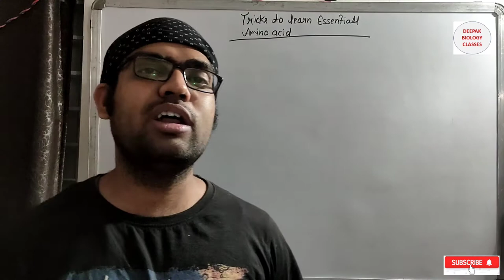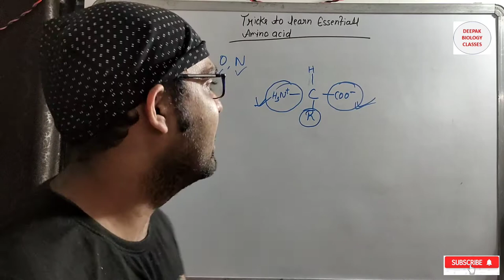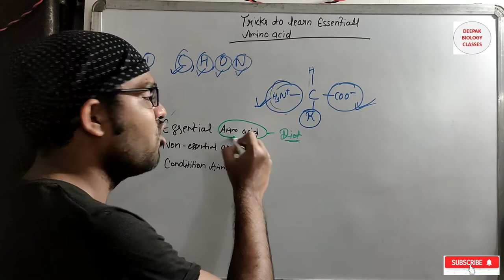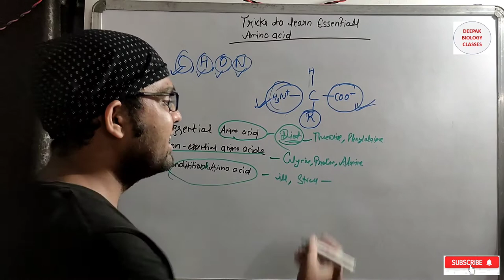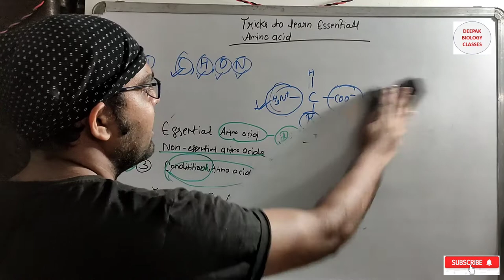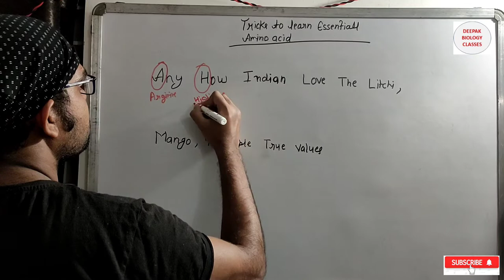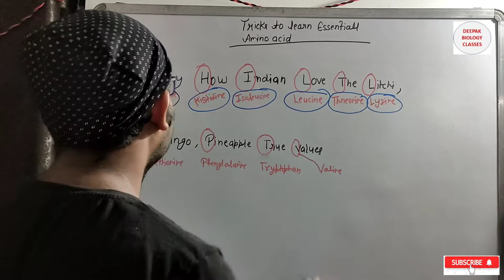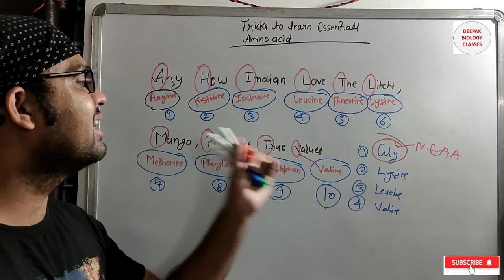Trick To Learn Essential Amino Acids II NEET BIOLOGY II CSIR II DBT II ICMR II GATE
In this video tutorial, we have discussed about the trick to learn the essential amino acid which will be beneficial for your upcoming examinations.